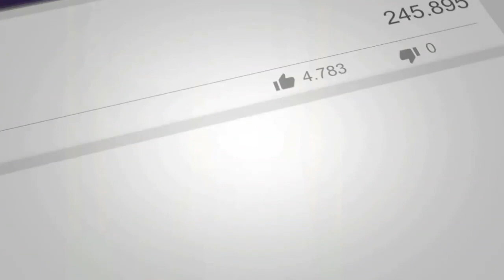Latest long jacket dresses for girl(a new way for girl wear kurti,suit,skirt)| By Beautiful You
Hello friends:
some dress latest collection .